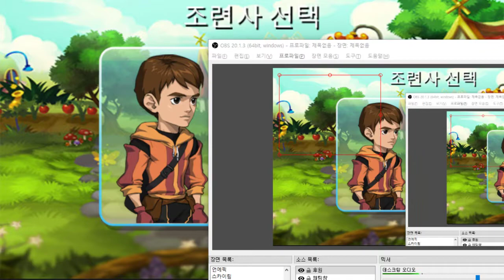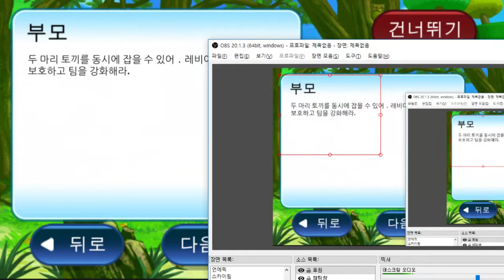몬스터를 수집하며 나아가는 스토리게임 - 별자리섬 (도바킴)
별자리섬 (도바킴)